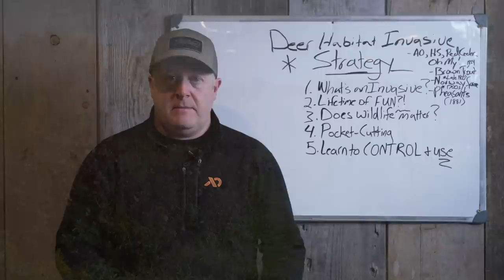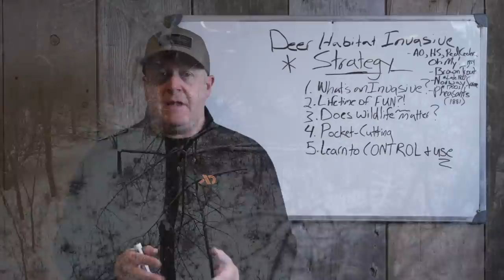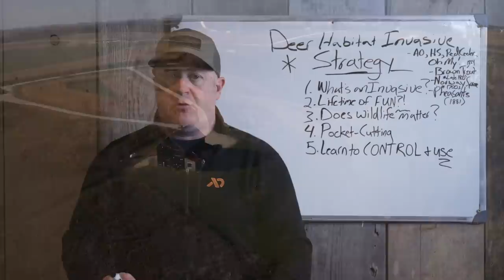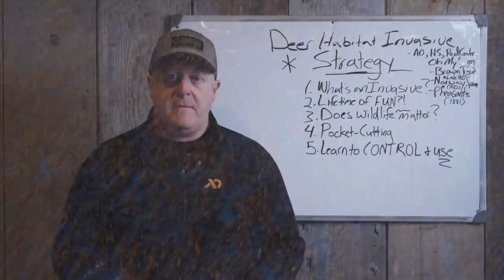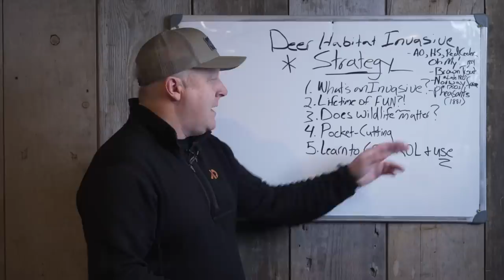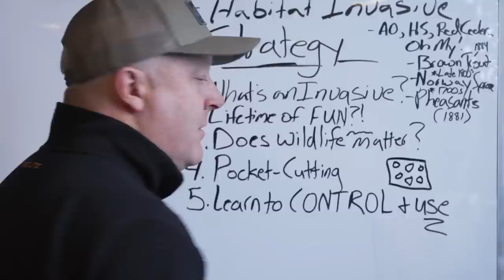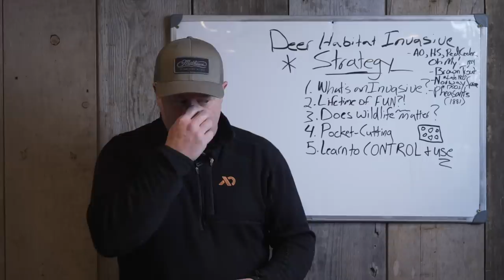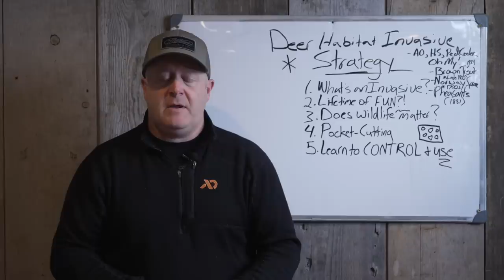Real World Invasive Deer Habitat Strategies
Do you have invasives to remove on your whitetail and wildlife parcel? Then you need to watch this video before you do. What you may be instructed to do and the strategies that are actually appropriate for you in the real world may be completely opposite. Here are the real world invasive strategies that you should consider when working on your wildlife parcel this season...

*Do you want to create incredible deer hunting opportunities in the hills that you hunt?

*Our North and South SWITCHGRASS PERMA COVER BLENDS are available and shipping right NOW, just in time for frost seeding! for more details.